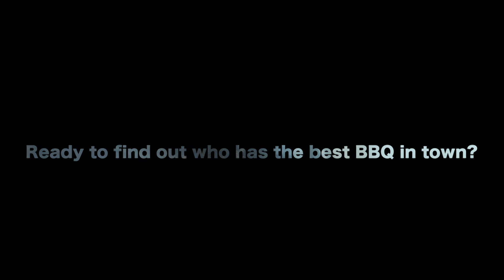sir walter smoke off